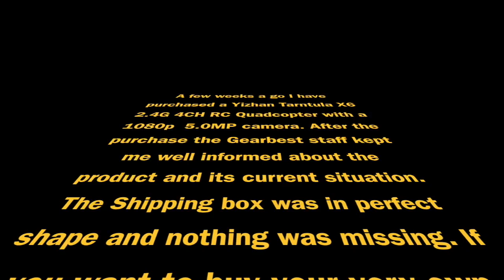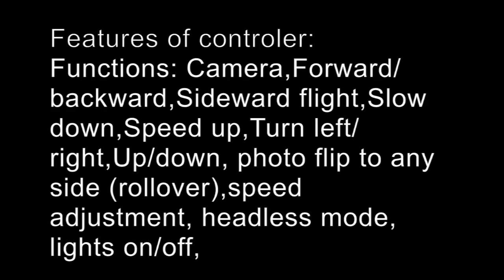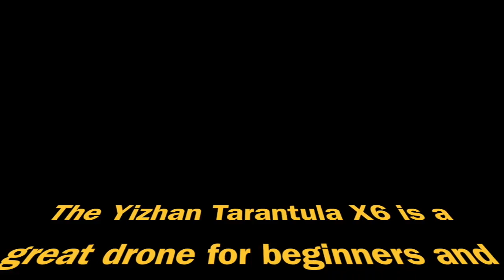Yizhan Tarantula X6 Review And Onboard Flight Footage